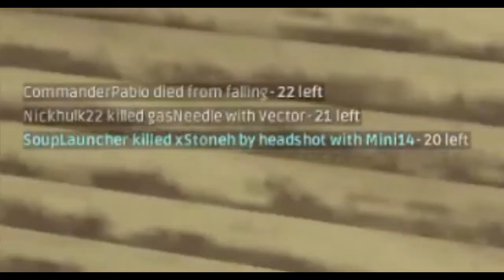You are already dead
Defeated in battle once again exept the opsiobeancsiuflk;hikfuhuil;gkFJASSFIUKSalgFRKHASFJBASFUKJH:Lb